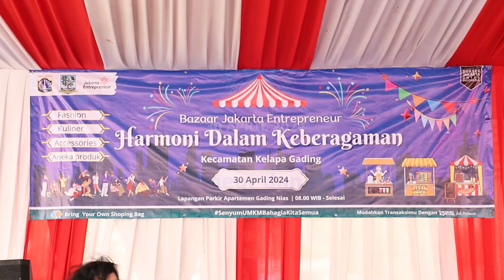Bazar Jakpreneur dan Halalbihalal di Apartemen Gading Nias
KOMINFOTIK JU - Puluhan pelaku UMKM meramaikan kegiatan Bazar Jakarta Entreprenuer (Jakpreneur) yang diselenggarakan di lapangan parkir Apartemen Gading Nias, Kelurahan Pegangsaan Dua, Kecamatan Kelapa Gading, Selasa (30/4).

"Ada 36 pelaku UMKM yang ikut kegiatan bazar hari ini. Bukan hanya bazar tapi ada games, hiburan, talkshow, dan nanti malam juga ada acara halalbihalal yang diisi dengan ceramah agama oleh Ustaz Wijayanto," ungkap Lurah Pegangsaan Dua, Vera Fitria.

Ia menjelaskan bahwa kegiatan bazar dan halalbihalal juga mendapatkan dukungan dari Sudin Perindustrian, Perdagangan, Koperasi, Usaha Kecil, dan Menengah (PPKUKM) Kota Administrasi Jakarta Utara, manajemen Apartemen Gading Nias, pengurus RT/RW di lingkungan RW 027 Pegangsaan Dua, dan unsur lainnya.

"Disini, kita bisa bersilaturahmi sekaligus membeli berbagai produk unggulan dari pelaku UMKM. Nantinya, kita harapkan kegiatan ini bisa berkelanjutan dan lebih meriah lagi," ujarnya didampingi Kepala Seksi Ekonomi dan Pembangunan Kelurahan Pegangsaan Dua, Pitra Seva.

Hal senada juga diharapkan oleh pengelola RPTRA Kelapa Nias III, Riyana yang diberikan kesempatan untuk ikut memasarkan produk olahannya dalam bazar tersebut. "Alhamdulillah, antusias pembelinya luar biasa. Pokoknya ramai dan seru. Kami menjual puding lumut gula merah, kolang kaling kembang telang, dan asinan buah. Untuk harga yang ditawarkan mulai dari Rp 8 ribu sampai 10 ribu. Semoga kegiatan Bazar Jakpreneur ini bisa berkembang lagi karena sangat membantu masyarakat untuk memiliki usaha," pungkasnya.